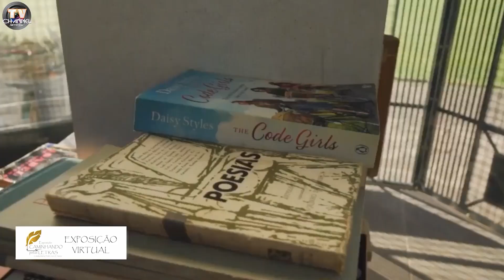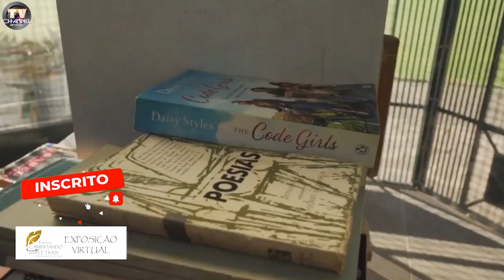EXPOSIÇÃO VIRTUAL DE POESIAS - JACKMICHEL - AO TEMPLO DE JUPITER OPTIMUS MAXIMUS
EXPOSIÇÃO VIRTUAL DE POESIAS CAMINHANDO PELAS LETRAS - JACKMICHEL - AO TEMPLO DE JUPITER OPTIMUS MAXIMUS